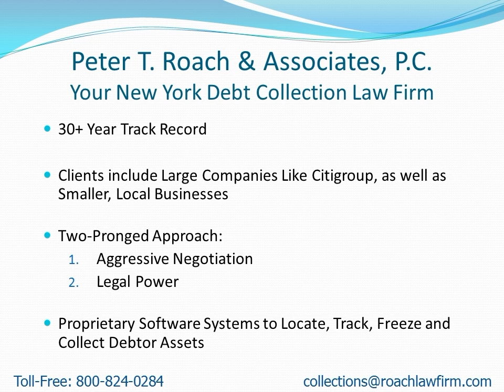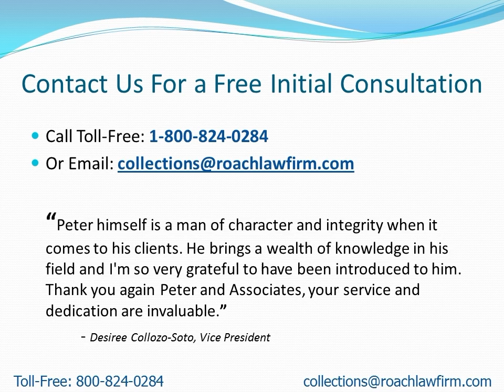Collection Attorneys Near Schenevus NY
- Attention: Schenevus, NY Residents: Learn how to find a collection attorney to quickly recover your money.